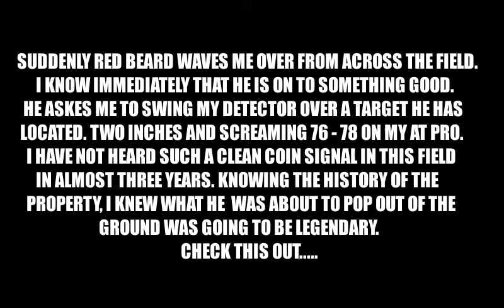Fall Hunt With Pop Can Dan...Red Beard Finds A Stunner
Metal detecting an old 1812 site for buried treasure